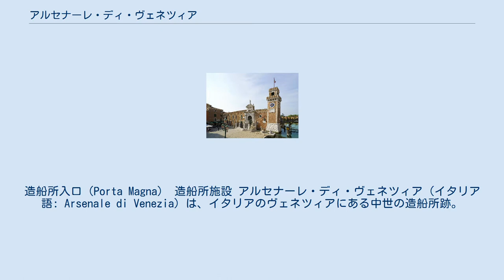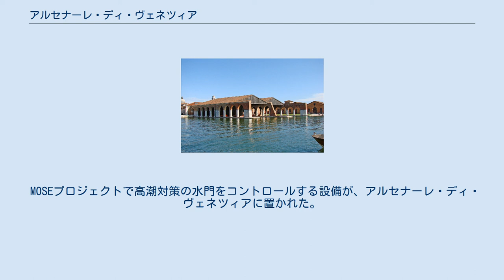アルセナーレ・ディ・ヴェネツィア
造船所入口（Porta Magna） 造船所施設 アルセナーレ・ディ・ヴェネツィア（イタリア語: Arsenale di Venezia）は、イタリアのヴェネツィアにある中世の造船所跡。
日本語でヴェネツィア国立造船所やヴェネツィア海軍工廠などと表記されることもある。
ヴェネツィア共和国のヴェネツィアにある造船所を指すことが明らかな場合は、単にアルセナーレと表記されることが多い。
 2013年以降、ヴェネツィアの自治体が所有権の大部分(2/3)を所有し高潮対策の水門コントロール施設やイベント場などとしており、残りは海洋史博物館や海洋軍事研究所を置いているイタリア海軍が所有している。
 アルセナーレ・ディ・ヴェネツィアは、1104年にヴェネツィア共和国により設置された国立造船所である。
オスマン帝国との戦争状態に入る15世紀頃がこの造船所の最盛期であり、凡そ2万人の労働者が勤務して1日に1隻のガレー船を建造していたとされる。
産業革命が起こる数世紀前にも関わらず、アルセナーレではライン生産方式が取り入れられていた。
中世に建造される船体にはオーク、カラマツ、モミが用いられることが一般的であった。
13世紀から16世紀頃まではカラマツ材やモミ材はラエティア・アルプスやカーニック・アルプスで産出されたものが使われた。
後により北のハプスブルク帝国領からも輸入されるようになる。
オーク材は産出地域が広く、ヴェネト地方やフリウリ地方、イストリア地方などヴェネツィア周辺が供給地であった。
アルセナーレ内にはロープや帆布を製造する工場や製鉄所も設けられていた。
第一次世界大戦の頃から生産量は縮小され、第二次世界大戦後には造船所としての機能が放棄されるに至る。
1983年より文化遺産保護当局により保全修復作業が行われており、一部が海洋史博物館などとして公開されている以外は未公開の遺構として保存されている。
現在、この造船所跡の大部分はイタリア海軍が管理しており、総面積45,550m2、うち陸上面積23,239m2である。
 MOSEプロジェクトで高潮対策の水門をコントロールする設備が、アルセナーレ・ディ・ヴェネツィアに置かれた。